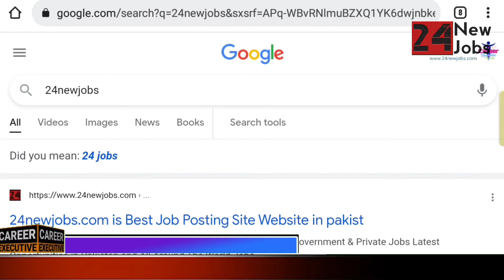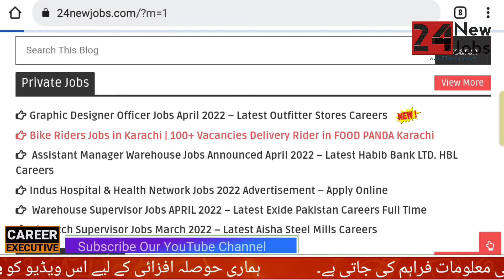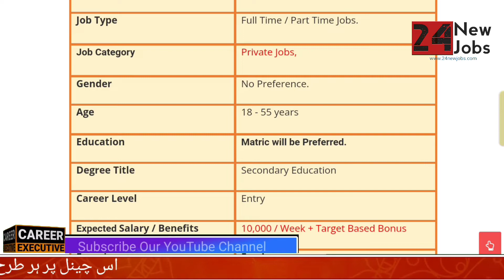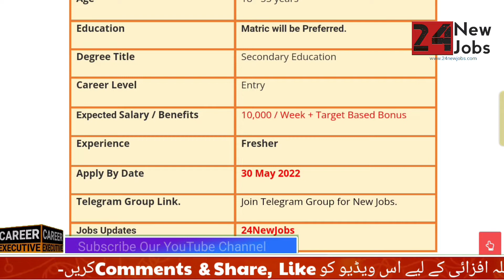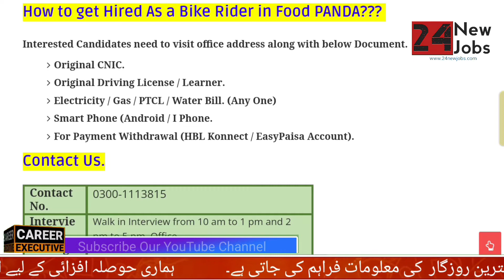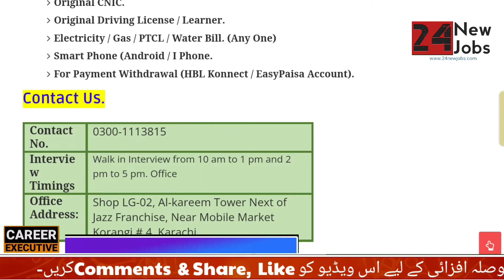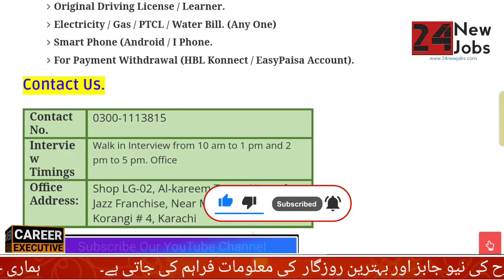Excellent Income | 100+ Bike Riders Jobs in Karachi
Asalam Walekum Dear Friends,
I am UZAIR SAHIL, Today In This Exciting New Jobs Video, I am going to tell you about New Part Time and Full Time Jobs announcement, Food Panda Pakistan Currently hiring 100+ Bike Riders for Instant Food Delivery in Karachi Pakistan,

How To get Bike Rider Jobs with no experience?

This Is a Jobs Official Website Link which will redirect you to desired job post just follow simple rules to unlock Link.

Kindly Watch this video till end.

♥ Saudi Arabia Jobs for Pakistani - Jobs in Saudi Arabia for Pakistani 2022 - New Jobs in KSA

♥ Top 15 Jobs in Demand after COVID | Domestic Workers Required | Highest Paying Jobs in Pakistan 2022

♥  Extra Keywords ♥